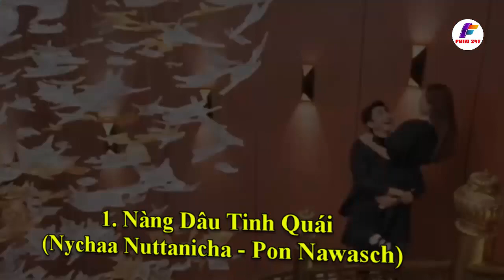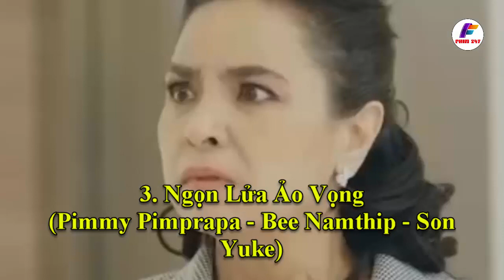Top 6 Phim Tình Cảm Thái Lan Hay Nhất Đầu Năm 2023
Vào mỗi dịp đầu năm điện ảnh Thái Lan sẽ công bố một số bộ phim truyền hình hot hit. Nhiều bộ phim mới lên sóng đã chiếm được tình cảm của khán giả. Vậy đó là những bộ phim nào, hãy cùng Phim 247 điểm qua Top 6 Phim Tình Cảm Thái Lan Hay Nhất Đầu Năm 2023 mà bạn không nên bỏ qua nhé!